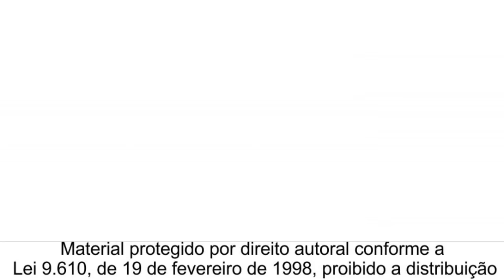Corte e Costura Saia Longa Mullet Envelope para Iniciantes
Video tutorial de como corta e costura uma saia longa comprimento  Mullet modelagem traspassada tipo envelope que pode ser feita em varios tamanho e comprimento